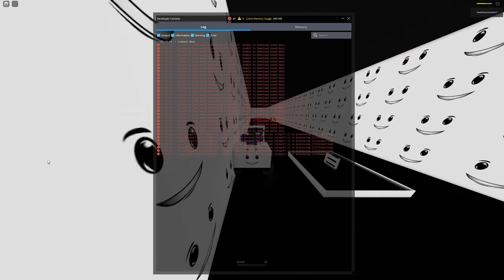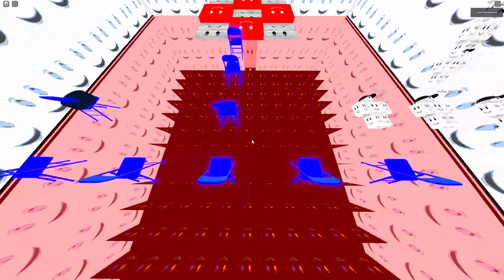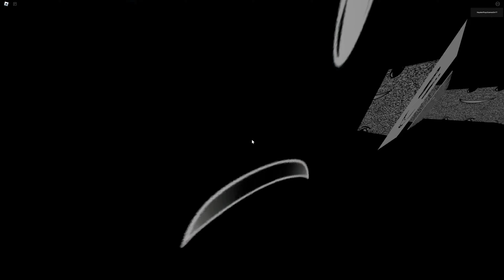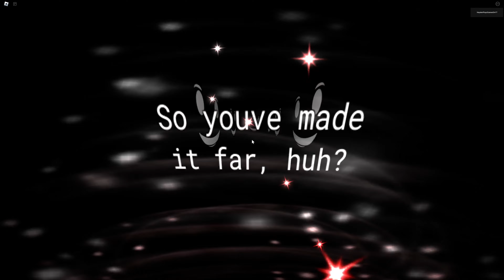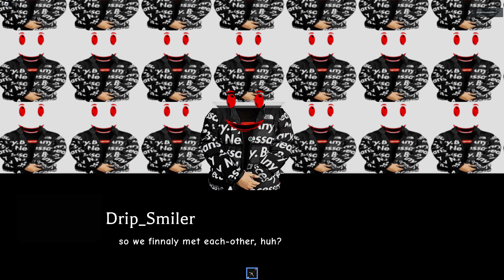PM 6:06 FunnyVerse Sublevel 1-20